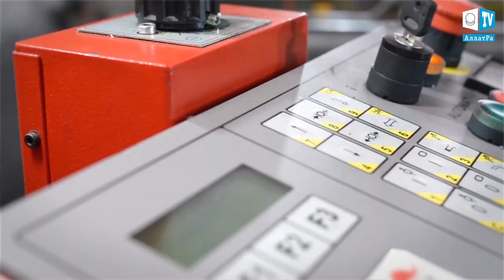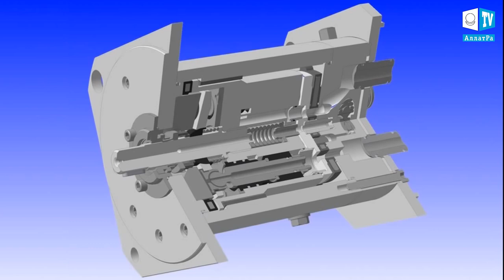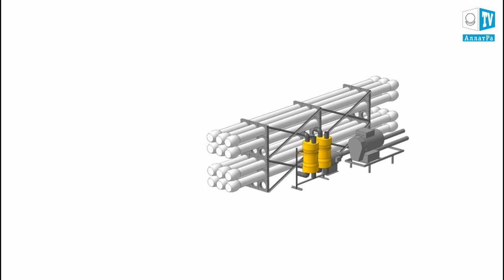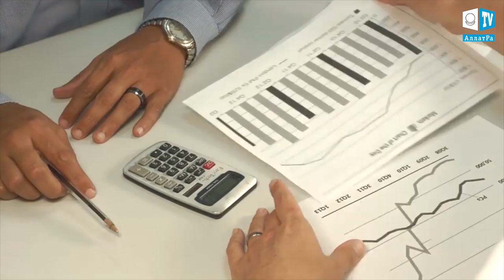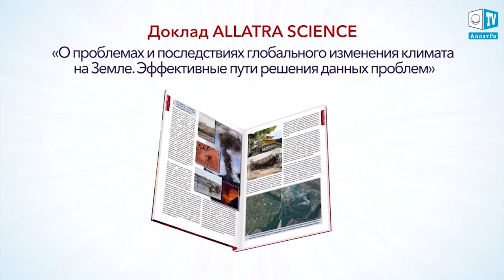Дыхание жизни. Aqua Life-революционный способ очищения воды: миф или реальность?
Aqua Life-революционный способ очищения воды: миф или реальность?

 На сегодняшний день, как никогда ранее, важны технологии опреснения воды. Революционный подход в этом направлении предложил научно-практический центр Aqua Life, международная группа компаний, специализирующихся на выпуске оборудования для опреснения морской и солоноватой воды. Именно совместными усилиями компаниям удалось разрешить те трудности, с которыми до этого сталкивался стандартный инженерный подход. А именно:
- Модернизирована конструкция, в результате чего вместо многих компонентов инженерам удалось создать компактный гидравлический механизм, состоящий из соединённых блоков, что позволяет повышать производительность и совершенствовать конструкцию в течение всего срока её эксплуатации. Установка эта прошла полное тестирование и выпускается серийно.

- В установке используется автономный модуль, работающий по принципу обратного осмоса (процесса, в котором с помощью давления принуждают растворитель, в данном случае воду, проходить через полупроницаемую мембрану из более концентрированного в менее концентрированный раствор).

- Насос высокого давления совмещён с системой рекуперации.

- Ещё больше уменьшен расход энергии.
Внутри установки удалось избавиться от трубной разводки всех потоков жидкостей. Для этих целей была использована призма, формирующая центральный распределительный модуль с просверленными отверстиями для пермеата и солёной воды.

- Удалось существенно удешевить устройство, сделав блоки из алюминиевых соединений (таких как дуплексный и супер дуплексный триэтилалюминий и полимеры нового поколения). Параллельно решился вопрос с подверженности алюминия быстрой коррозии в солёной воде, так что срок годности блоков повысился до 15 лет.

- В отличие от ранее предложенных систем опреснения воды удалось решить проблему постоянной разрозненности работы различных компонентов. Была разработана единая автоматическая система электропитания, управления и контроля.

- Также был решен вопрос с уменьшением количества различных проводов и сенсоров, которые дублировали друг друга и усложняли работу системы.

Решения всех вышеперечисленных задач позволило НПЦ Aqua Life создать такую установку, какую, подобно детскому конструктору, способен соорудить любой человек. В зависимости от количества блоков, соединённых между собой, регулируется производительность установки.  Каждый модуль вырабатывает 30 кубометров пермеата (фильтрата) в день. Каждый новый блок увеличивает производительность всей системы.

Для сооружения системы вначале устанавливается вспомогательный блок распределения, к которому прикрепляются остальные блоки. Затем сверху присоединяется гидравлический механизм электродвигателя и подключаются сосуды высокого давления с боковыми мембранами.
Такие блоки уже используются в Арабских Эмиратах, Греции, Йемене, Филиппинах. И показали свою эффективность. Система опреснения и очистки воды способна принести пользу всему человечеству.

Нам, людям, пора перестать бороться за выживание и повернуться в сторону добра и человечности. При объединении научного потенциала ученых всех стран вопрос недостатка водных ресурсов можно решить в кратчайшие сроки. Объединение людей - залог выживания человечества!​

Приглашаем к обсуждению ученых и всех заинтересованных лиц в подготовке технологий опреснения и очистки воды, чтобы уже сейчас начинать реализовывать проекты, которые помогут выжить человечеству во время надвигающихся катаклизмов. Для реализации проектов также предлагаем использовать платформу «Краудфандинг по Совести», с которой Вы можете ознакомиться на сайте

Подробнее о климатических событиях в мире и решении климатических проблем Вы можете прочесть на сайте А также на сайте в докладе ученых АЛЛАТРА НАУКА «О проблемах и последствиях глобального изменения климата на Земле. Эффективные пути решения данных проблем».